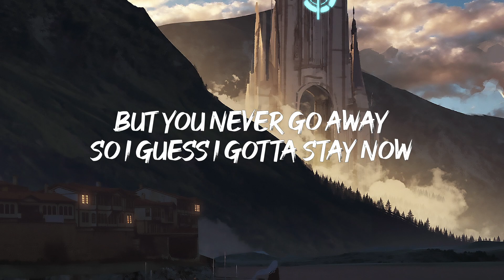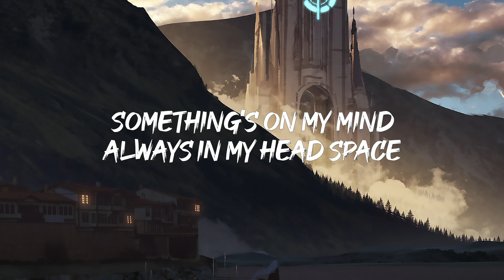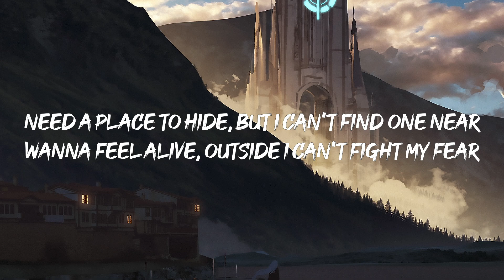Billie Eilish - Lovely (Lyrics)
Blind
SZA
All Of The Girls You Loved Before
Taylor Swift

Woah, yeah
Yeah, ah
Woah, woah